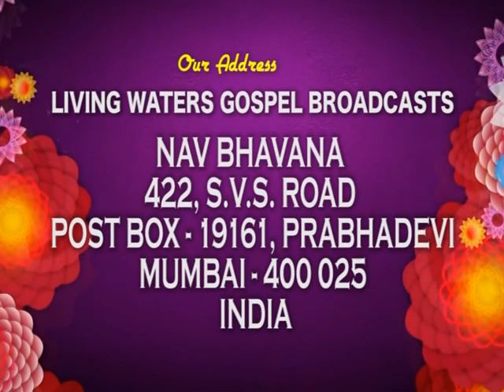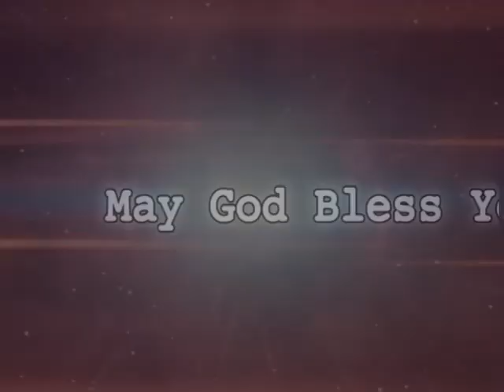The Lord is my shepherd | Brother Samson D' Cruz | JeevanJal | Shubhsandesh TV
Now if the Lord is our Shepherd, that makes us the sheep. Prone to wander. Entirely and always reliant on our Shepherd, whether we realize it or not.
But here's what we need to understand: we can't see God as Shepherd if we don't see ourselves as sheep. When we open our eyes to how much we really need and rely on God for everything, the more we realize His provision in our lives. But if we live in the lie that we can do this on our own, we wander and drift away from our true source, looking for satisfaction in artificial places.
Watch this video of Brother Samson D' Cruz and be blessed!!!